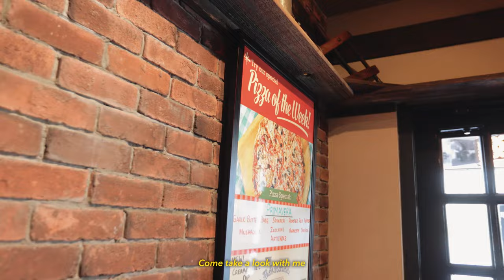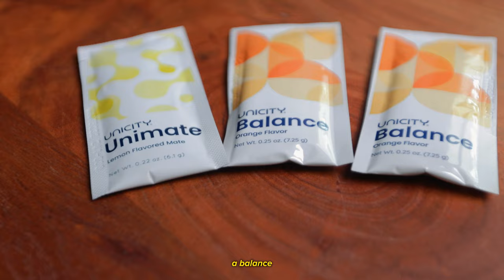Discovering Niagara’s Best-Kept Secret: Authentic Italian Cuisine | Out To Lunch w/ Chatty Chad